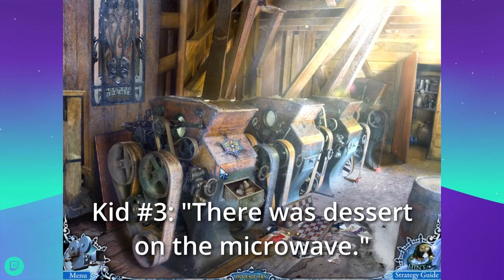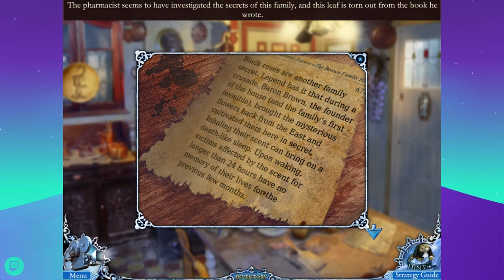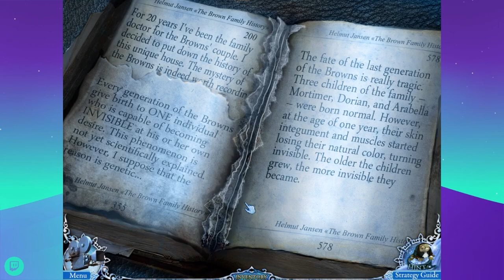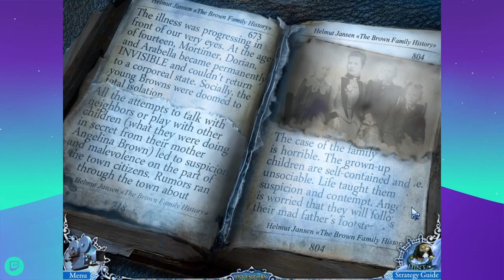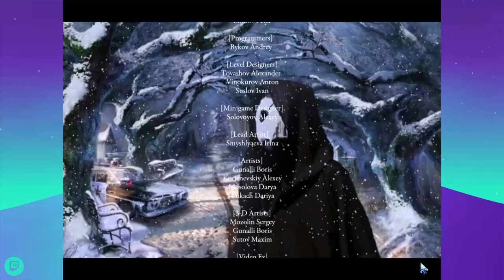Mystery Trackers 2: Raincliff - Hidden Object Puzzle Game (Part 2)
This video was originally streamed on February 13, 2022.

Does glue work when it's cold?
Short Answer: Not well.

Where do hedgehogs live?
Short Answer: Not where I do.

What is ethanol (CH3CH2OH)?

Who won the Super Bowl in 2022 (LVI)?
Short Answer: The Rams.